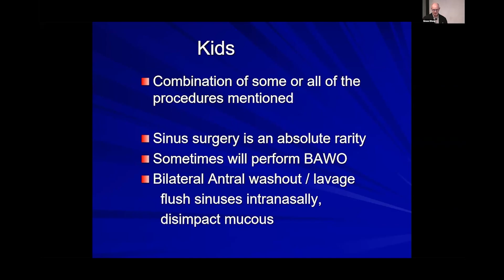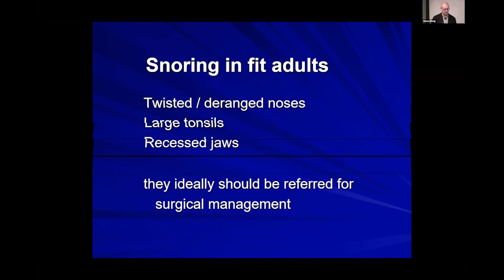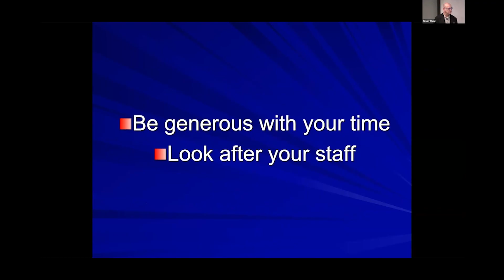[Part 5] How Nasal Obstruction Impacts Dental and Sleep Health: ENT Specialist Dr. Perry Burstin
Other topics/questions covered:
- The Role of Airway Health in Orthodontics: Insights from Dr. Perry Burstin
- Dr. Perry Burstin on How Nasal Health Affects Your Child’s Orthodontic Outcomes
- How Nasal Obstruction Impacts Dental and Sleep Health: Dr. Perry Burstin Explains
- Dr. Perry Burstin: Why Mouth Breathing is Ruining Your Child's Face and Teeth
- Nasal Breathing vs. Mouth Breathing: Dr. Perry Burstin’s Game-Changing Approach
-How Improving the Airway Leads to Better Orthodontic Results: Dr. Perry Burstin’s Expert Advice
- Understanding the Connection Between Airway and Dental Health: Dr. Perry Burstin’s Key Insights
- Dr. Perry Burstin on How to Fix Airway Issues Before Orthodontic Treatment
- The Surprising Link Between Mouth Breathing and Dental Issues: Dr. Perry Burstin Explains
- Dr. Perry Burstin’s Expert Guide to Nasal Breathing for Better Facial Development

🚨 New! Try out our for FREE..."Ask Dr. Wong", his AI Powered Chatbot (trained on over 2,000 pages of transcripts from our paid live events) and Get Instant Answers to Your Questions about Early Interceptive Postural Orthodontics! Plus Download Dr. Wong's GOPex (Good Oral Posture Exercises) e-book version for free
🚀 Join Our Upcoming 2-Day Introduction to our 9-18 Month Residency Program on Early Interceptive Postural Orthodontics (Livestream only via Zoom). On this link gain access to all of Dr. Wong's 135+ cases submitted for research (Texas A&M and Alberta University).
📞 Are You a Dentist Seeking Dr. Wong’s Expertise to Review or Supervise Your Own Child's Case?